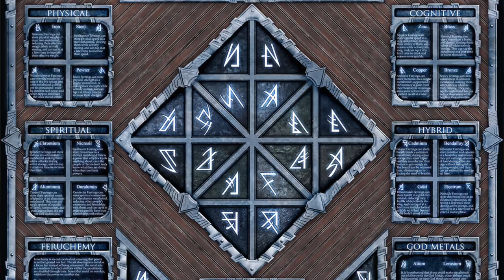Hacked: Compounding in Mistborn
The nature of investiture makes it really difficult to power magic systems it doesn't originate from. However, there are apparently ways to do it. The most famous, and basically the only one that we actually know anything about, is Compounding.

Stories referenced: Mistborn, Elantris, Way of Kings